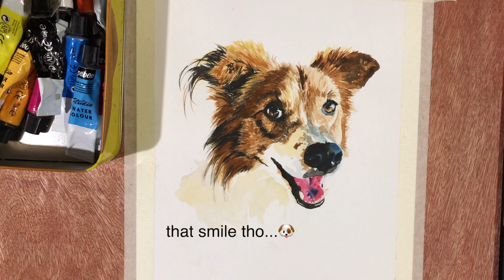I PAINTED MY DOG (EP1) - (BOLTEL) WATERCOLOR TIME LAPSE PAINTING PROCESS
I painted one of my babies, my Boltel, with the help of my two cats (or atleast that's what they think). This time, I tried new art supplies like a white ink gel pen, and gold/metal leaf. I bought the cheaper ones to try, and maybe invest later on on the more expensive authentic gold leaf.
It's been a month since I posted my last video, and it's good to be back editing again. I'm trying to be more consistent with my uploads.

Thanks for stopping by and Keep Drawing...!!!